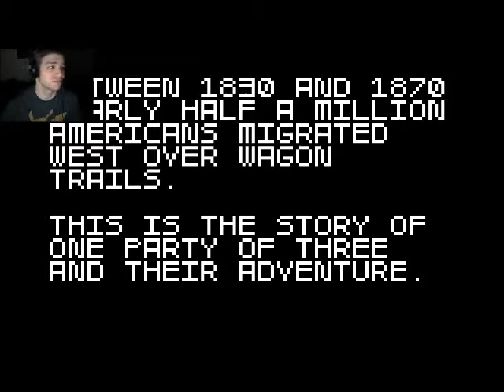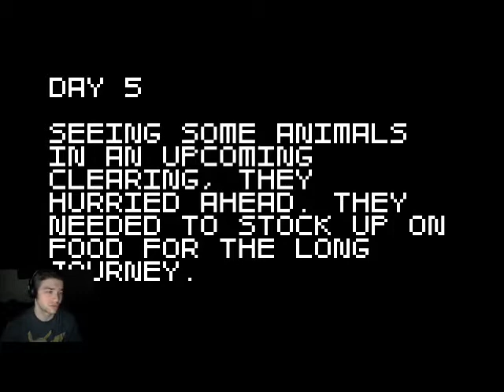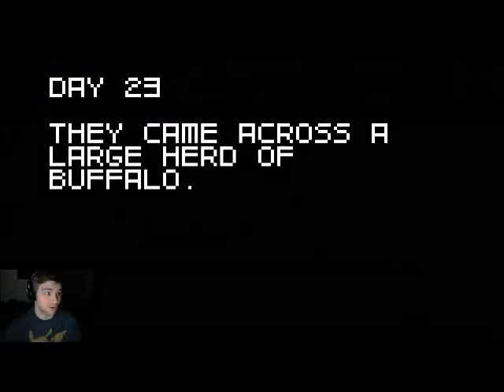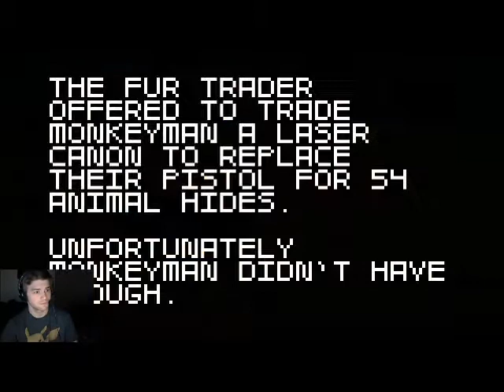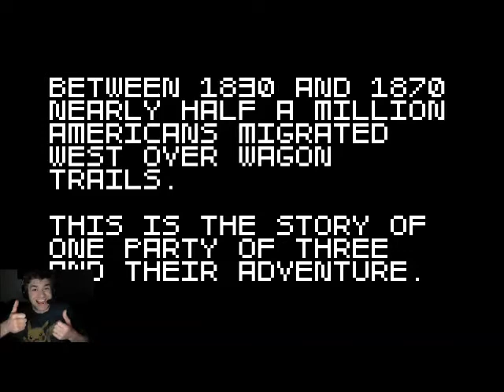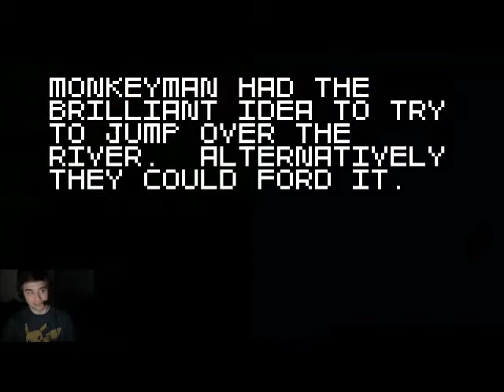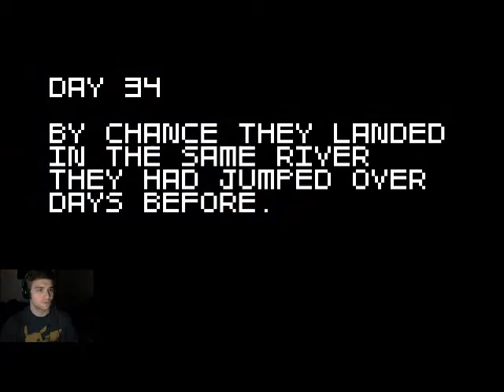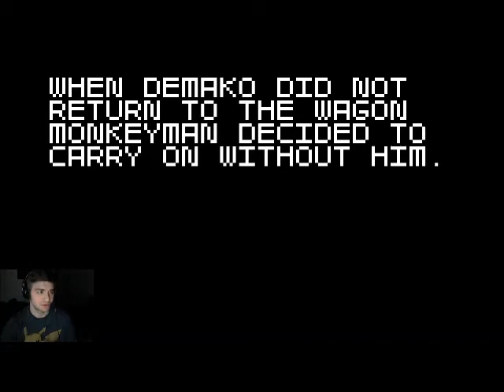Demako Play's - Super Amazing Wagon Adventure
Get along lil doggies, time to travel the very true story to the west on the Oregon Trail.